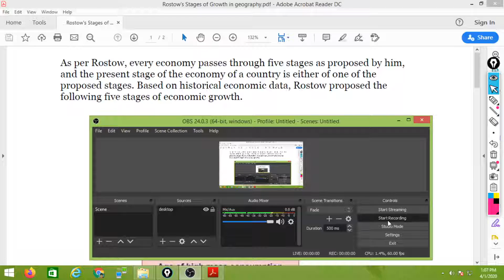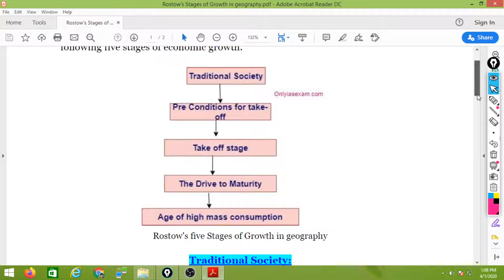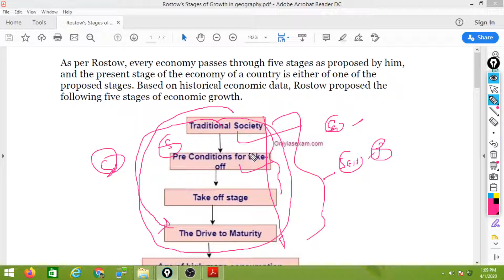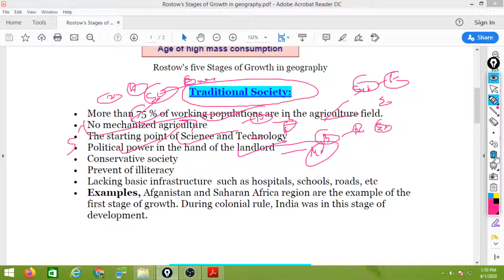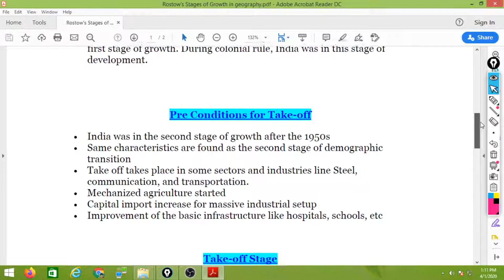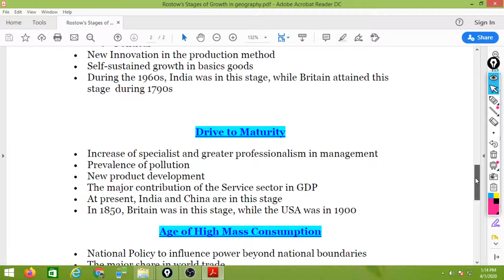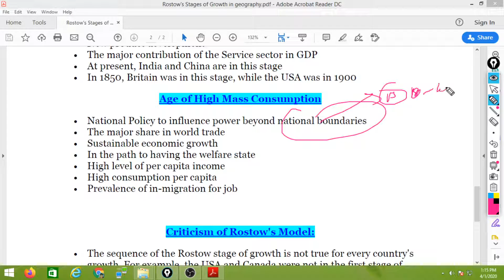Rostow's Stages of Growth in geography |Models Theories and Laws in Human Geography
Rostow's Stages of Growth in geography |Models Theories and Laws in Human Geography for UPSC, UGC NET, UP PCS PSC, MPPSC, states PCS and other exams